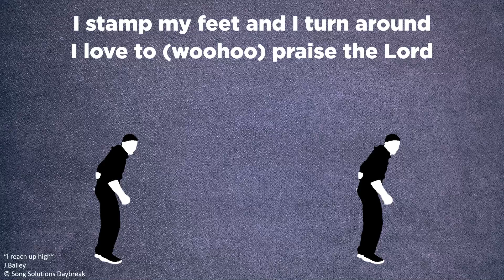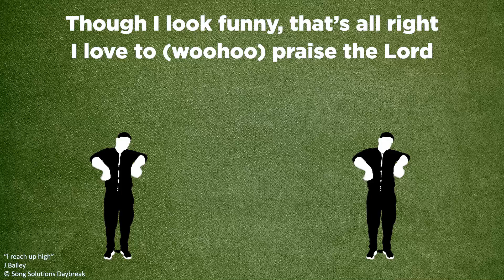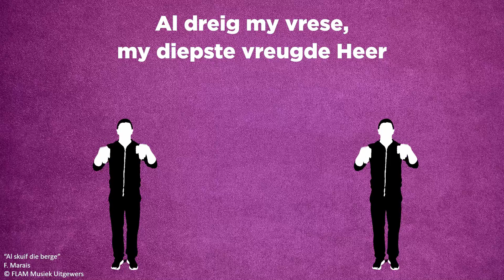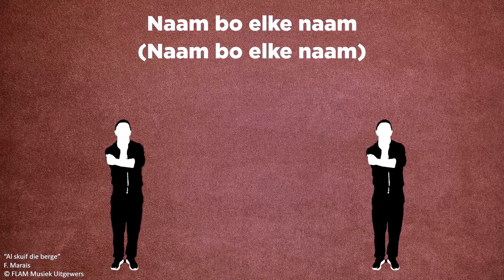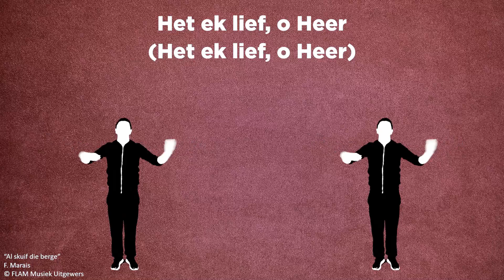Die verlore goedere boks | Kinderdiens - 11 April 2021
Het van jou besittings al in die "verlore goedere boks" beland?

Soms beland jyself daarin en wonder of iemand jou gaan kom opsoek.

Ons lees Luk 14: 16-24.

Video Produksie

Geskryf en Opgevoer: Ds. Ettienne Engelbrecht
Plek: NG Gemeente Heuwelsig, Bloemfontein
Kamera: Jeandré Badenhorst
Klank: Jeandré Badenhorst
Redigering: Jeandré Badenhorst

Krediet

Poppekas:
Ettienne Engelbrecht
Velini Bakkes

Musiek:

Agtergrond:
Shine by AlekSound

I reach up high:
KiX Worship

Al skuif die berge:
KiX Worship

Bankbesonderhede:
Precious Moments by Rafael Krux